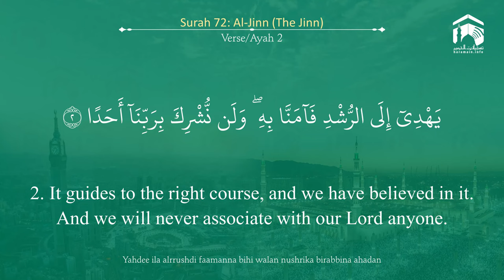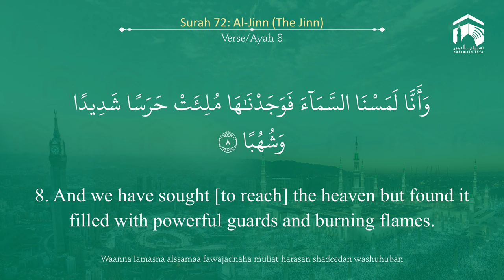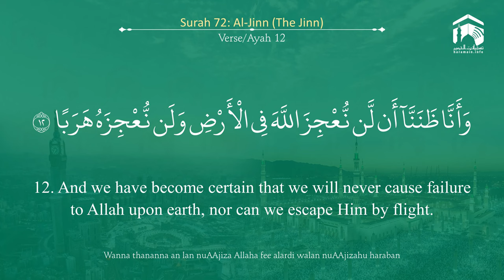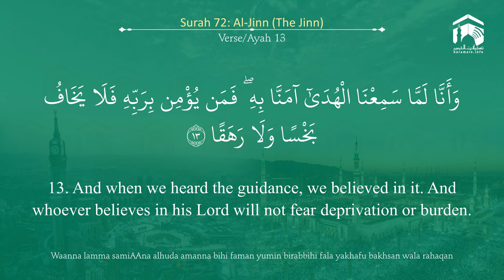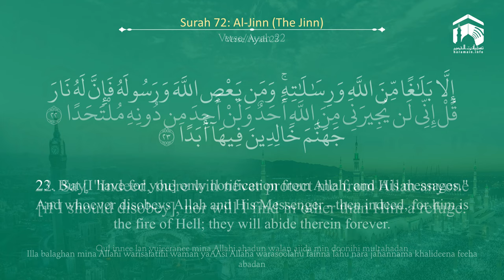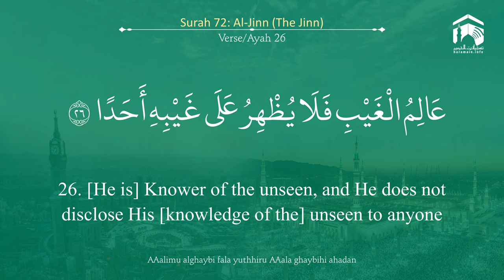Quran 72 Surah Al Jinn سورة الجن Sheikh Abdul Rahman As Sudais - With English Translation